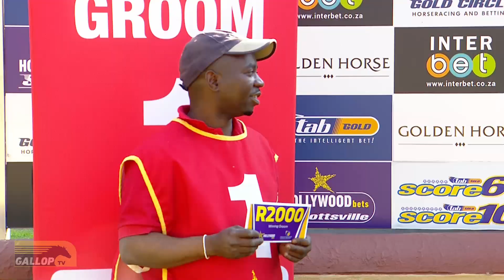20230813 Hollywoodbets Scottsville Interview Race 5 won by MALCOLM'S DREAM